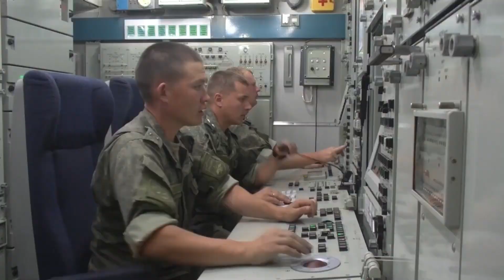भारत के 'ब्रह्मास्‍त्र' के मुरीद हुए ये मुस्लिम देश, ब्रह्मोस से बढ़ेगी ईरान की टेंशन